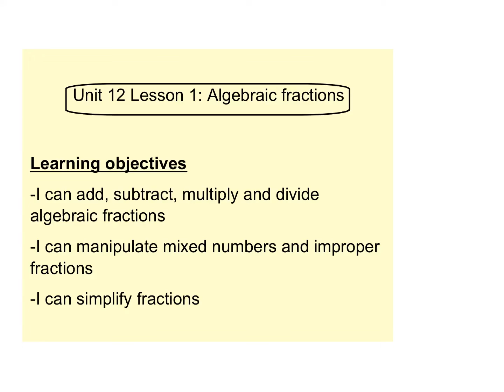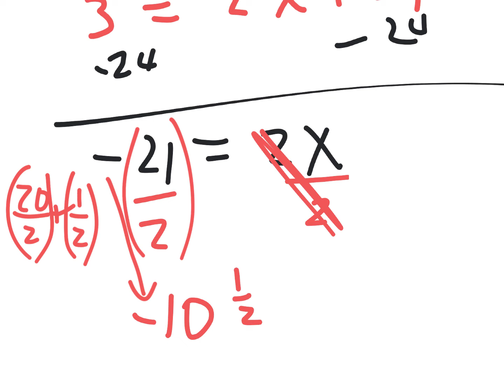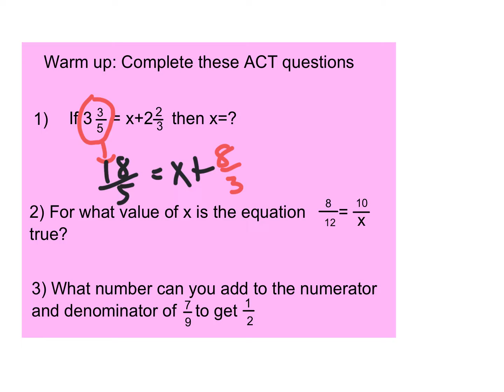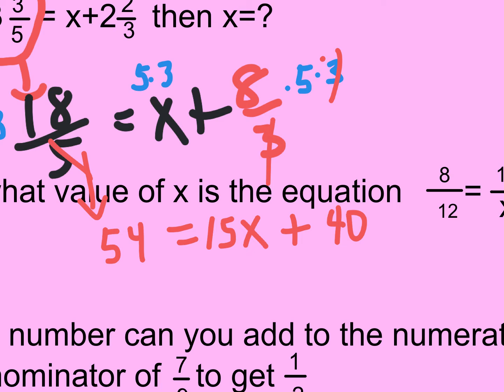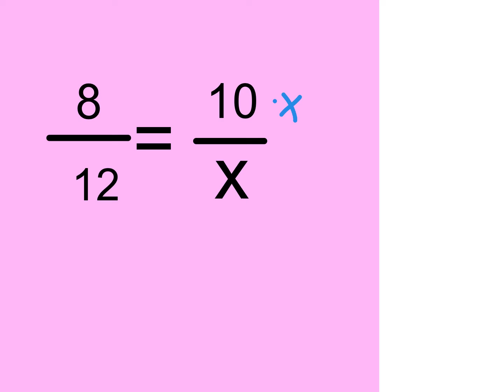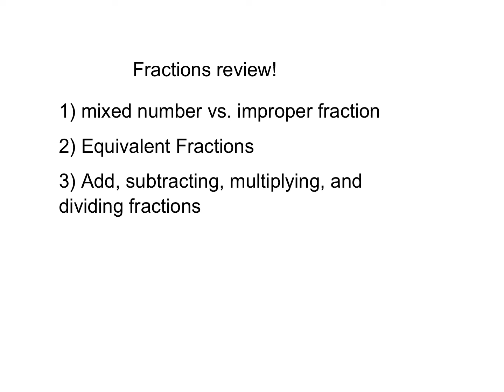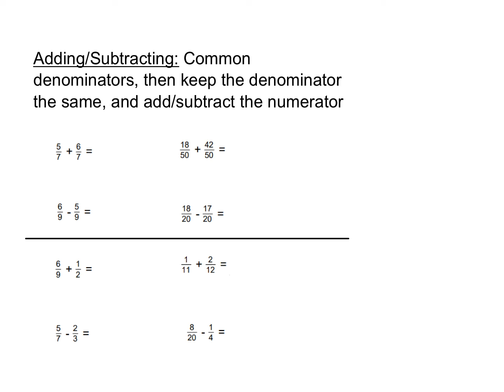U12L1+Fractions+Review march 21.mp4